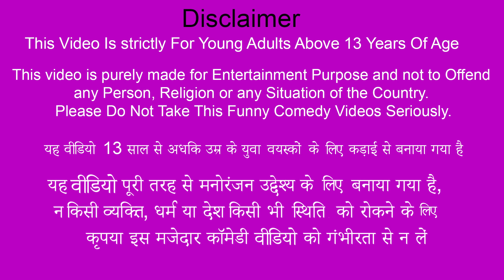Must Watch New Comedy Video गरीब लकड़हारा बना करोड़पति Garib Woodcutter Bana Crorepati Hindi Comedy